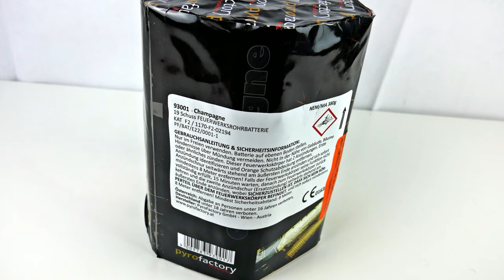Pyrofactory - Champagne | Ein ganz edler Tropfen 🍾🥂| SparklingFireworks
Preis: ~30€

Mein Equipment:
✔️ Mikrofon: Røde Stereo Video Mic Pro:

🎶Verwendete Lieder:
🎵 Caney030 x Morad x Baby Gang Type Beat - Motivé

Pyro Kollegen:
🔥DennisPyro
🔥pyrosfourlife